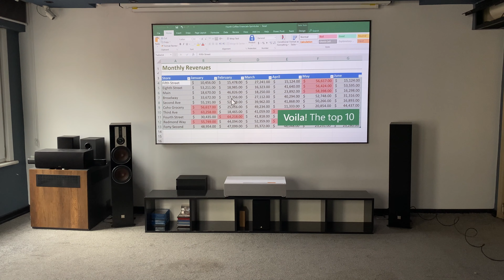100inç Lazer TV Kombini Ofis Programları Kullanım Gün Işığı Performansı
Lazer TV Ofis Programı Kullanım Performansı
Detaylı Bilgi için: